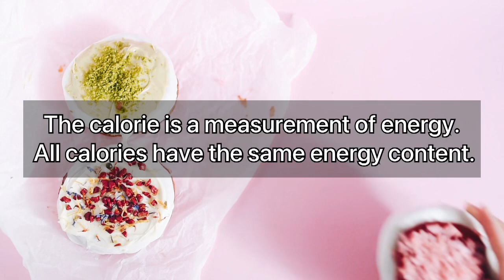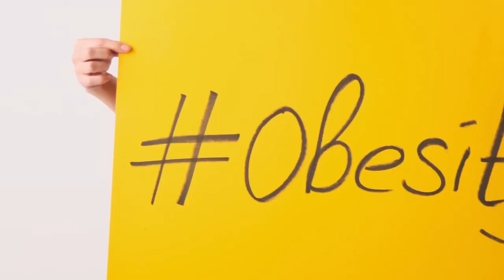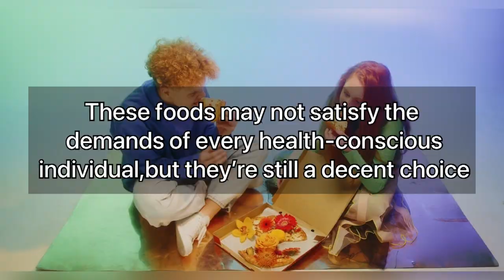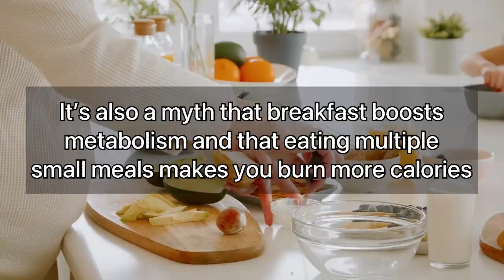Myths and facts about weight loss | Weight loss facts and tips | Foodetox updates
If you’re trying to lose weight, you may have heard a lot of the same myths. You may have even believed some of them, as they’re hard to avoid

Hence, most of these myths are false.
Instead, the relationship between food, your body, and your weight is very complex.

Here are top biggest lies, myths, and misconceptions about weight loss.

Check out these myths and facts about weight loss and take notes about what works best for you.

| Weight loss facts and tips |